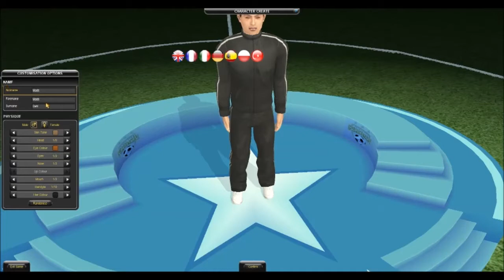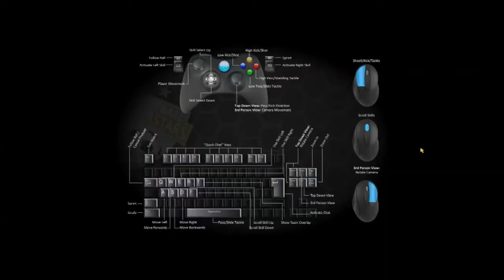"WHAT IS GOING ON" Football Superstars - EP.1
This is my new little series, and i dont know what is going on, srs!